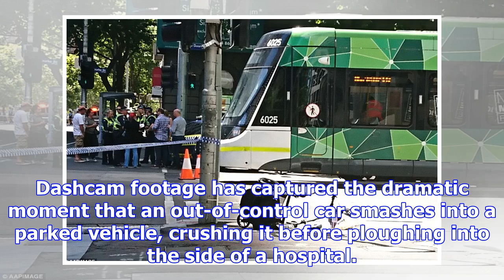Watch: runaway car drives over vehicle, smashes into melbourne hospital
Dashcam footage has captured the dramatic moment that an out-of-control car smashes into a parked ve...